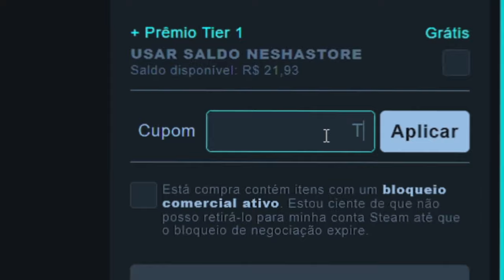Sairam os ADESIVOS do MAJOR e escolhi os meus TIMES!